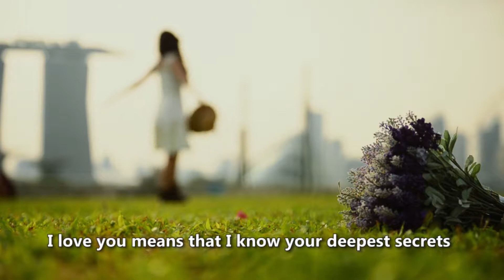HONGKONG - MACAU Couple Session | Blitzon Photography | Irwan & Yosefine